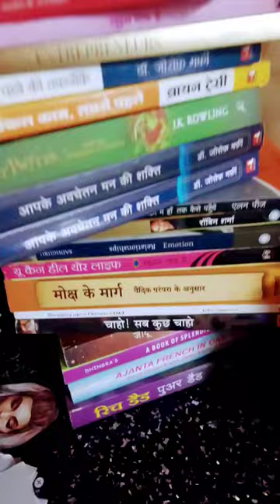My small library🤗🥰🤩.Books are our best friends 💓.